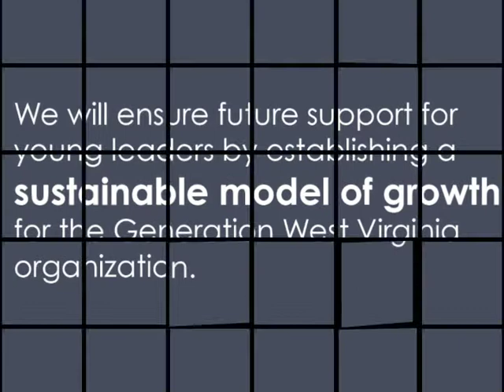Generation West Virginia - Strategic Plan Launch - Goal 6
Generation West Virginia Five-Year Strategic Plan, 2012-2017

GOAL #6: SUSTAINABLE: ESTABLISH A GROWTH TRAJECTORY FOR THE ORGANIZATION'S LONG TERM DEVELOPMENT

A. GWV will determine feasibility of hiring a part-time/full-time Executive Director/CEO [Process initiated by Summer 2012]

B. Recruit and obtain major philanthropic and partners support to launch new programs and deliver programs that serve each local YTO and the success of young talent [Advance work in 2012 and annually to be evaluated by the board and reported monthly]

C. Prepare for the transition of leadership and engage new volunteers at all levels [Summer 2012 and annually]

D. Establish an effective team of professional staff support and board engagement that allows for the organizations strategic growth and impact in the state [December 2012]